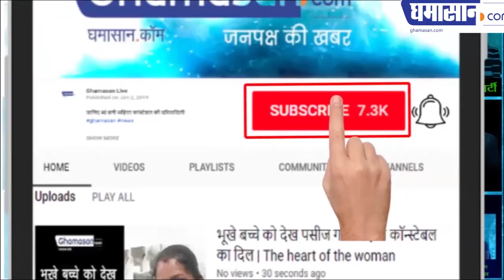गायत्री देवी की पोती दीया कुमारी ने क्या कमाल कर दिखाया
देखिए दीया कुमारी ने  कैसे जीता चुनाव